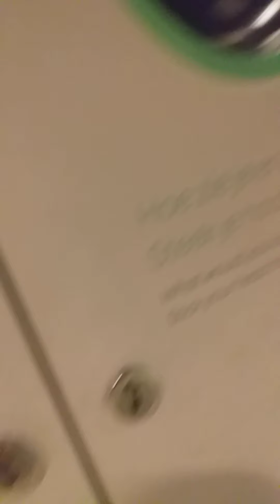Amsterdam Artis zoo